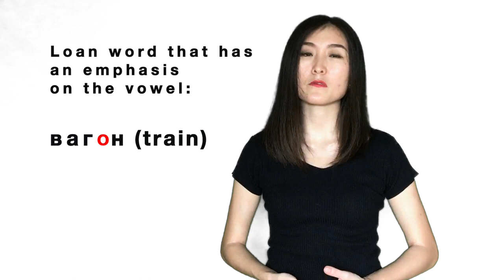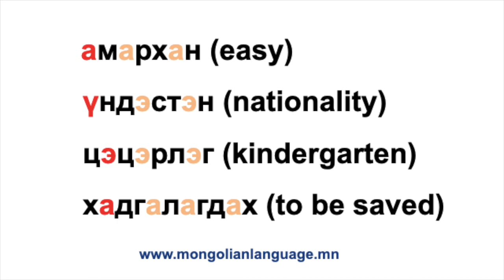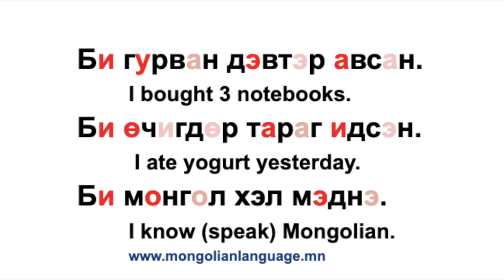Learn Mongolian: The Most Important Mongolian Pronunciation Rule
Mongolian pronunciation: After watching this video guide and pronunciation rules, you can correctly read and pronounce Mongolian words. These are important fundamental rules for the Mongolian language.

"Nomiin Ger" Mongolian language school aims to provide a wide range of tailor-made Mongolian language courses to expatriates in Mongolia and non-Mongolian speakers outside Mongolia through Skype.